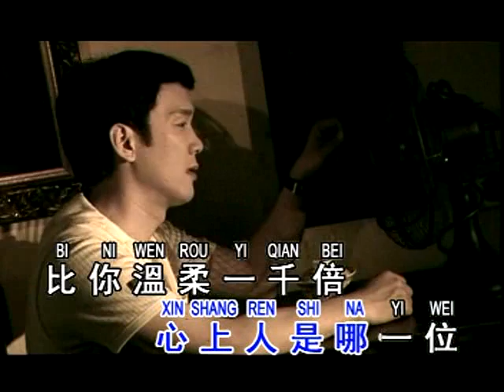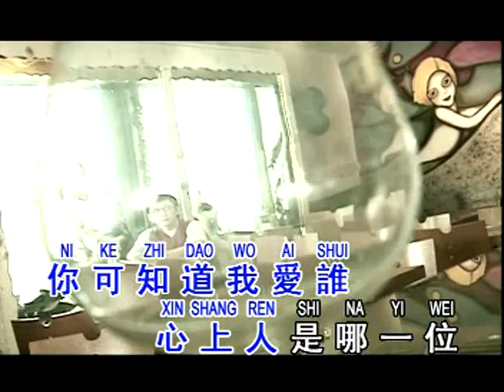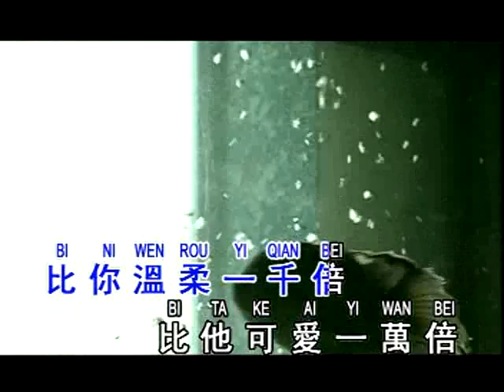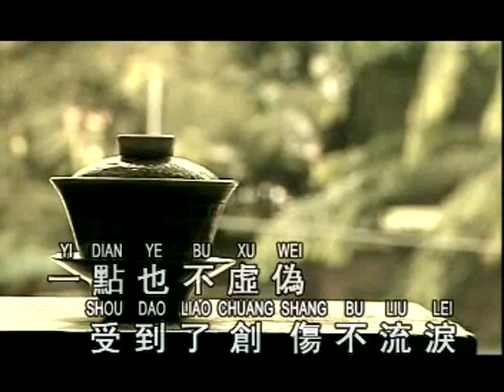你可知道我愛誰 李茂山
李茂山VCD 誰能禁止我的愛